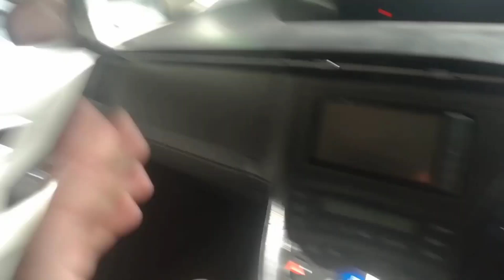NCP Cars | non Custom Paid cars in Pakistan | SWAT NCP Cars | Chaman border ncp cars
So Our Aim Is To Show The Natural Beauty OF Pakistan, Show The Traditional Food Of Pakistan & Also Show My Creativity.
ncp cars are in swat and chaman border these places are known for NCP cars

Chaman border ncp cars